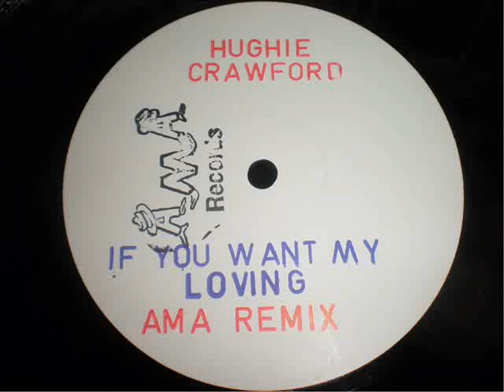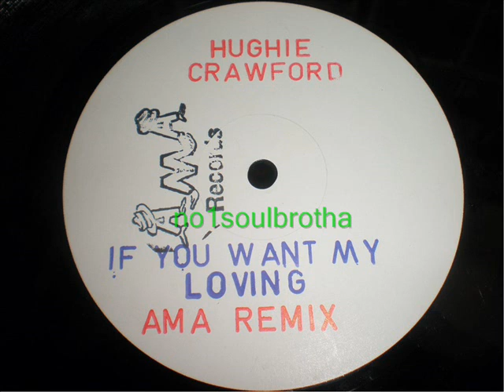Hughie Crawford "If You Want My Loving" (AMA Remix) (New Jack Swing)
1994 Promo 12" Single